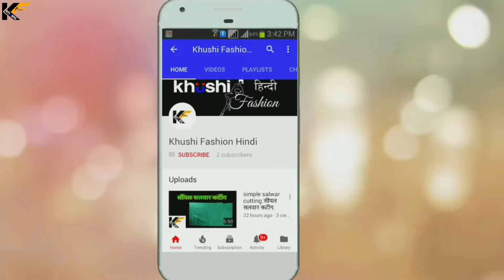Umbrella lehenga cutting. अम्ब्रेला लहेंगा कैसे कटिंग करे।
2 meter simple salwar cutting। 2 मीटर कपड़े में सिंपल सलवार की कटिंग